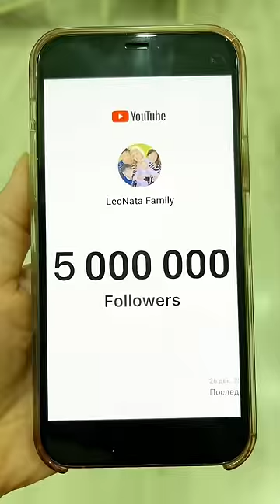They were scared, but the followers gave them courage 😰😨LeoNata family TikTok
Thank you for 5 million 😘😘😘